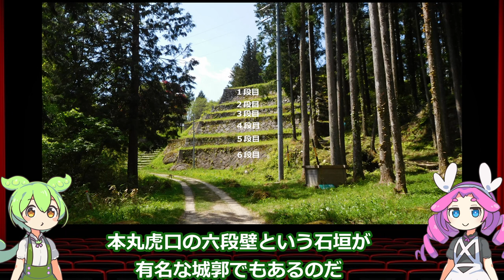日本の城郭 面白・残念ネタシリーズ Part.03 【おんな城主 おつやの方】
出典
コーエーテクモゲームス

楽曲利用
DOVA-SYNDROME

城郭情報提供
むぎの城さんぽ

動画編集
Blackmagicdesign Davinci Resolve

PSD素材
坂本アヒル様:ずんだもん立ち絵素材

♪*:*♪城郭データー♪*:*♪*:*♪*:*♪*:*♪*:*♪*:*♪*:*♪
城郭名：岩村城
所在地：恵那市岩村町城山
別　称：霧ヶ城
縄張り：梯郭式山城
天　守：－
構　造：－
築城者：遠山景朝
築城年：1585年
廃城年：1869年
遺　構：石垣、郭、井戸、移築門
再建物：藩主邸、表御門、太鼓櫓
文化財：県指定史跡
スタンプ設置場所：岩村歴史資料館受付窓口
note記事